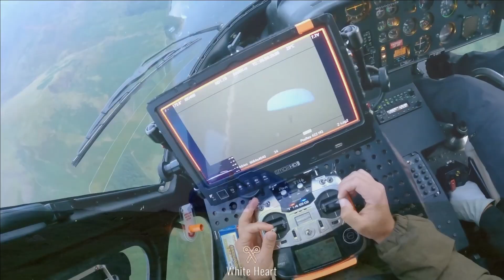MISSION IMPOSSIBLE 7 Dead Reckoning: The Epic Train Stunt Unleashed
Hold on tight and prepare to be blown away by the jaw-dropping train stunt in "MISSION IMPOSSIBLE 7 Dead Reckoning"! In this exclusive video, we delve into the heart-stopping action sequence that has left audiences in awe. Watch as Tom Cruise, the master of impossible missions, takes on death-defying feats as Ethan Hunt. Witness the sheer intensity and adrenaline rush as he races against time, leaping, dodging, and hanging by a thread to accomplish the impossible. This scene is a testament to the dedication and fearlessness of the entire cast and crew, who push the boundaries of what's possible in the realm of action cinema. Join us as we analyze every heart-pounding moment, break down the incredible stunts, and delve into the behind-the-scenes magic that brings this sequence to life. Strap yourself in for the "MISSION IMPOSSIBLE 7 Dead Reckoning: The Incredible Train Stunt" and prepare to be amazed. Don't miss this chance to witness one of the most breathtaking sequences in cinematic history.

●▬▬▬▬▬▬▬▬▬▬▬ஜ۩۞۩ஜ▬▬▬▬▬▬▬▬▬▬▬●